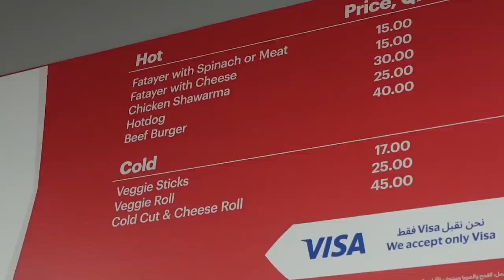GIVING A STRANGER A WORLD CUP TICKET IN QATAR!!! (EMOTIONAL)